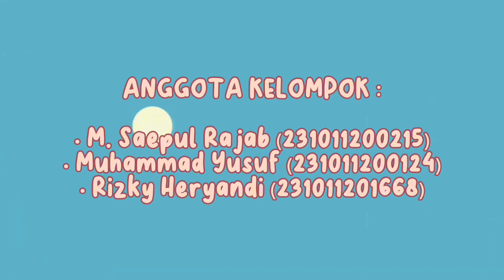PEMASARAN PRODUK HALIA SAUDAH | KELOMPOK 7 | MANAJEMEN PEMASARAN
Tugas Manajemen Pemasaran
Memasarkan Produk UMKM Halia Saudah Jahe Merah

Kelompok 7 :
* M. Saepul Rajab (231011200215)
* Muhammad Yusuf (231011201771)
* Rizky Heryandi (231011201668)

Kelas 03SAKE002
Prodi Akuntansi S1
Fakultas Ekonomi Bisnis
Universitas Pamulang